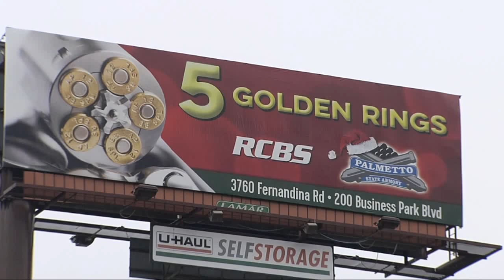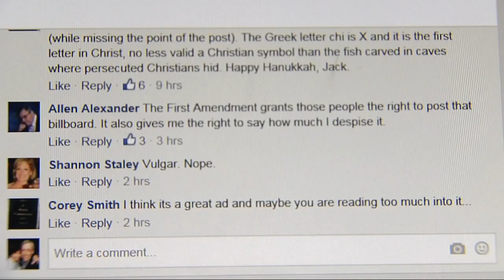Gun billboards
Billboards in S.C. are getting people talking